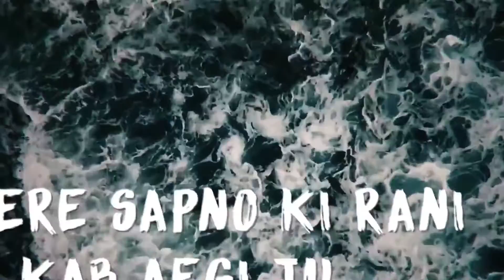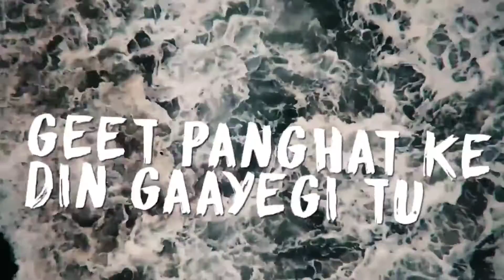Mere Sapno Ki Raani ( Bootleg ) | DJ MITRA